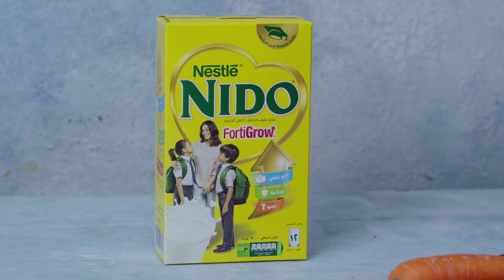Baked Fish Fingers & Green Apple Smoothie - أصابع السمك المخبوزة مع سموزي التفاح الأخضر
اتفرج على وصفات أكتر من هنا

المقادير:
للسموزي:
لبن نيدو - 6 ملعقة كبيرة
ماء - 2 كوب
تفاح أخضر - 2 ثمرة
أناناس مجمد - كوب
بيبي سبانخ - نصف كوب
عسل - 2 ملعقة كبيرة
للخضار المخبوز:
جزر - 500 جرام
بطاطس - 500 جرام
بطاطا - 500 جرام
زيت زيتون - ربع كوب
زعتر - ملعقة كبيرة
ملح
فلفل اسود
إلى الفرن لمدة 20 دقيقة درجة حرارة 200
للسمك المخبوز:
سمك - 500 جرام
ملح
فلفل اسود
زعتر - 2 ملعقة صغيرة
ثوم - بودرة - 2 ملعقة صغيرة
بانكو - 2 كوب
دقيق - كوب
2 بيضة
إلى الفرن لمدة 6 دقائق درجة حرارة 200